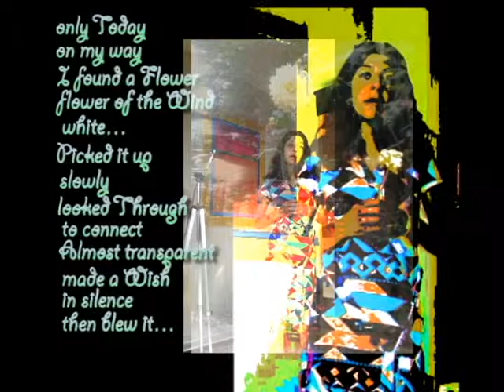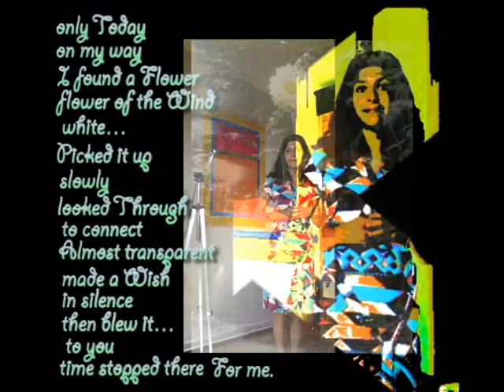WhiteFlowerRingTune (don't hurry be happy version with a bonus Ringtune .mp3 download link!)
Video and performed by Alin Duraduryan
Guitar and the composition by Robbert van Nispen

White Flower Poem has been written in 2009 by Alin

The project White Flower Ringtune has been created by Robbert and Alin in August 2014

yotiokostosdasnicors